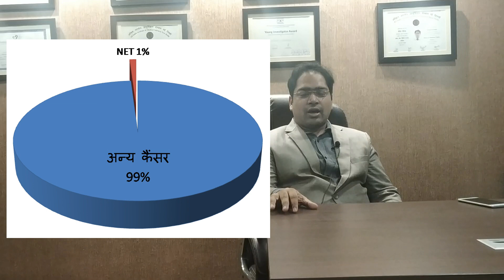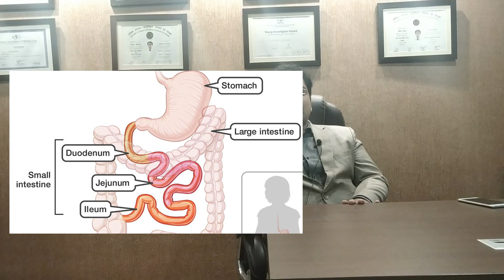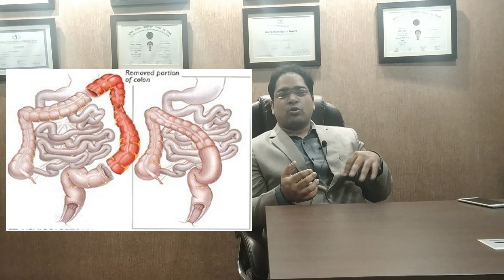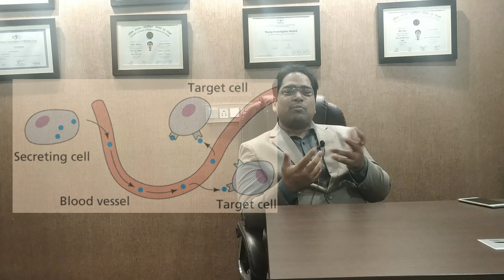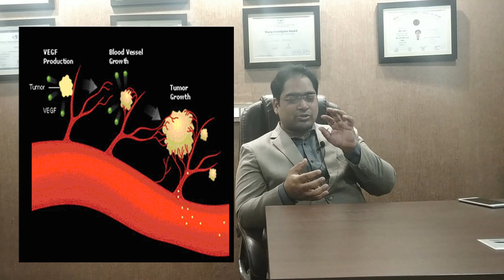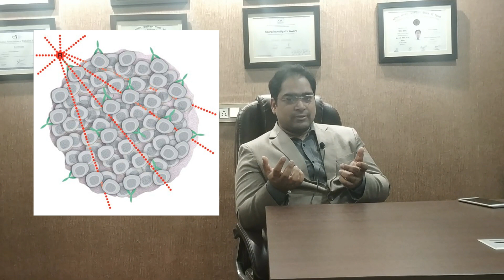न्यूरो एंडोक्राइन ट्यूमर (एन ई टी) का इलाज - DM (AIIMS) | NET ट्रीटमेंट इन हिंदी 2019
न्यूरो एंडोक्राइन ट्यूमर क्या होता है? स्टेज 3, स्टेज 4 न्यूरो एंडोक्राइन ट्यूमर के इलाज के क्या उपाय है? न्यूरो एंडोक्राइन कैंसर इम्मुनोथेरपी, टार्गेटेड थेरेपी, लुटेटियम थेरेपी (पी.आर.आर टी), संदोस्तटिन क्या  होते है? क्या न्यूरो एंडोक्राइन कैंसर का जड़ से इलाज संभव है? न्यूरो एंडोक्राइन कैंसर का मरीज़ कितने साल जीता है? न्यूरो एंडोक्राइन ट्यूमर का prognosis क्या होता है?
दिल्ली और गुडगाँव के मशहूर कैंसर स्पेशलिस्ट डा विनीत गोविंदा गुप्ता MBBS (AIIMS), MD (AIIMS), DM (AIIMS) गोल्ड मेडलिस्ट (Gold Medalist) से इन सभी सवालों का जवाब जानें।
अन्य जानकारी के लिए नीचे दिए लिंक्स का प्रयोग करें।
फेसबुक: @drvineetgovindagupta
क्वोरा: Dr. Vineet Govinda Gupta